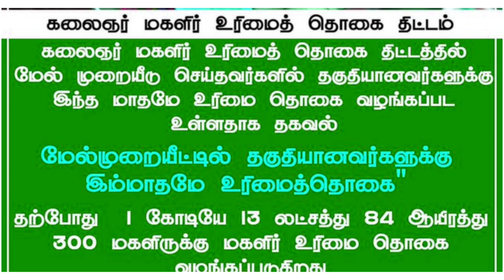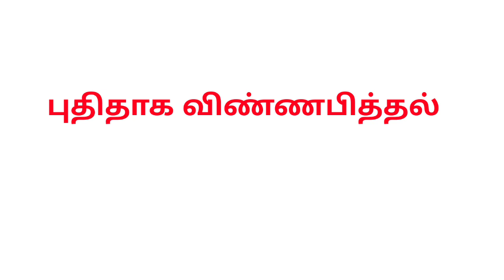magalir urimai thittam 3 new update tamil | magalir urimai thogai scheme | Tricky world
This video shows details about magalir urimai thogai 1000

By
Tricky world